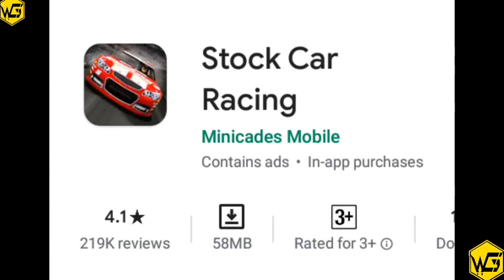HIGH GRAPHICS CAR RACING GAME FOR RACING LOVERS UNDER 60MB #16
DOWNLOAD LINK HERE ENJOY THE GAME.

[ MY GAME REVIEW EP. #16 ]

Hello,
2) FACEBOOK :-
IF YOU Like on THE VIDEO MAKE SURE TO LEAVE

MY DEVICE:-- Gionee P5 Mini

About : Woofer Gamerz is a YouTube Channel, where you will find gaming videos in Hindi, I hope this video was Useful and you liked it, if you did press the thumbs up
button.